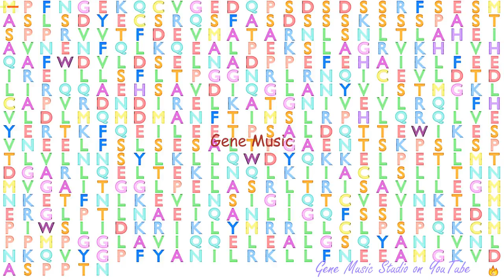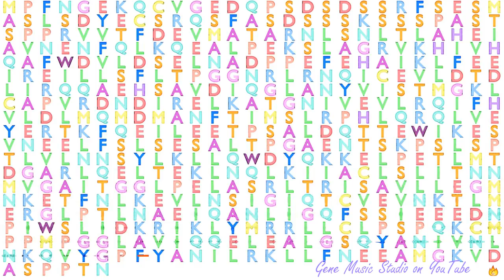Gene Music using Protein Sequence of TCP11L2 "T-COMPLEX 11, TESTIS-SPECIFIC-LIKE 2"